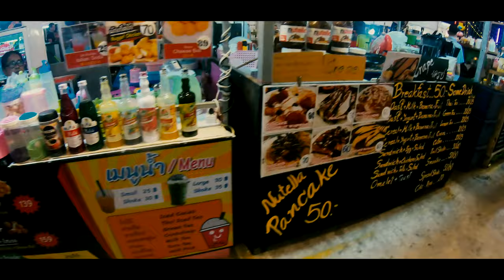Muay Thai Training Camp - Thailand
training muay thai in thailand at diamond muay thai camp